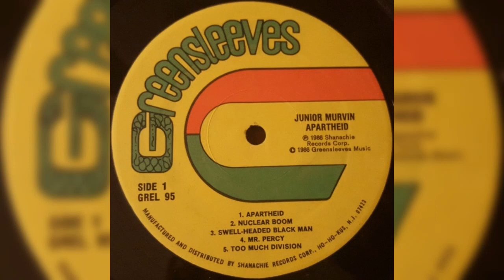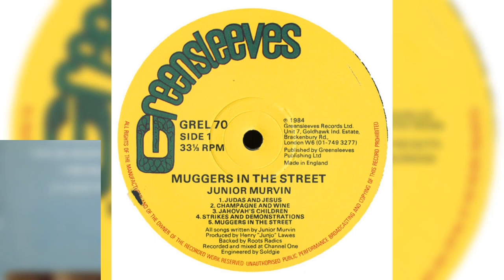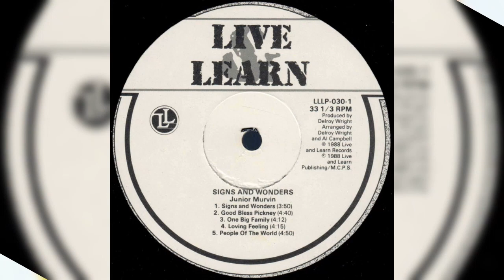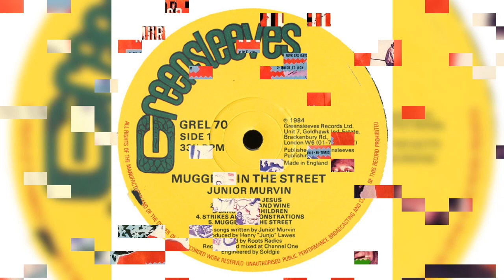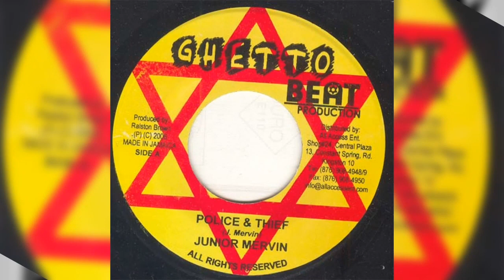JUNIOR MURVIN - DISCOGRAFIA COMPLETA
JUNIOR MURVIN SMITH, mais conhecido como Junior Murvin nasceu em Port Antonio, em 1949, falecendo também em  Port Antonio, 2 de dezembro de 2013, foi um artista do reggae jamaicano.
Era mais conhecido pelo single clássico "Police and Thieves", produzido por Lee "Scratch" Perry, em 1976.
Algumas de suas músicas mais conhecidas são: man is the fire, cool out son, entre outras.
A voz em falsete de Murvin e o ritmo contagiante de "Police and Thieves" fizeram dele um hit internacional durante o verão daquele ano. O tema foi tão influente, que foi gravado pelos pioneiros do punk rock, The Clash, em seu álbum de estréia no ano seguinte.
O músico australiano Paul Kelly, faz uma referência à Murvin em sua canção de Natal, "How To Make Gravy".
A gravação de Murvin mais recente foi um single intitulado "Wise Man", lançado pelo selo Dubwise Records de Londres, em 1998.

MORTE
Morreu em 2 de dezembro de 2013 em um hospital localizado em Port Antonio. Sofria de diabetes e hipertensão.

DISCOGRAFIA
    Polícia e Ladrões (Ilha, 1977)
    Tedioso (manga, 1978)
    Bad Man Posse (Dread at the Controls, 1982)
    Assaltantes na rua (Greensleeves, 1984)
    Apartheid (Jammys, 1986)
    Sinais e Maravilhas (Live & Love, 1989)
    Grito Mundial (Sunvibes, 1995)

COMPILAÇÕES
    Inna de Yard (Believe, 2007)